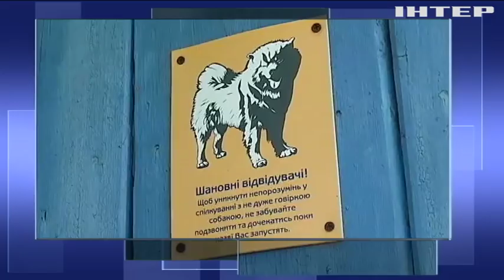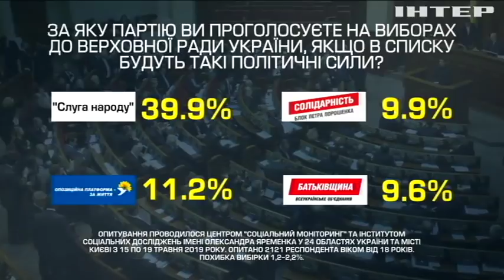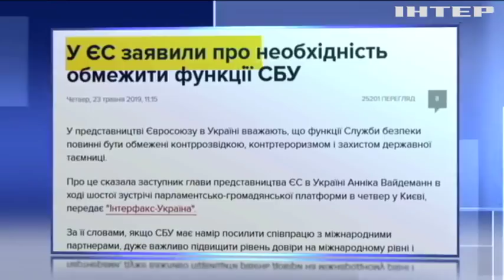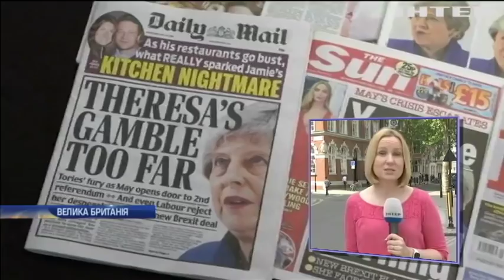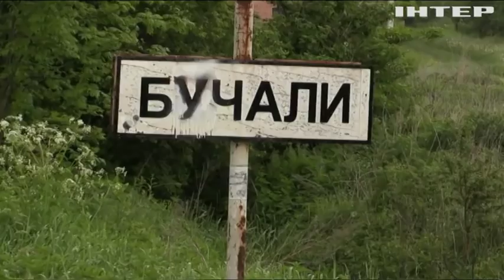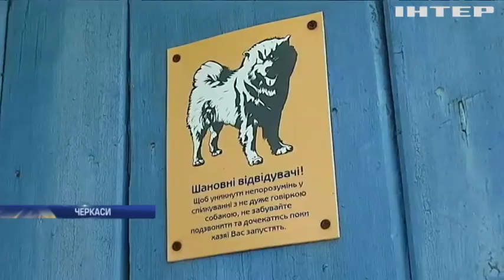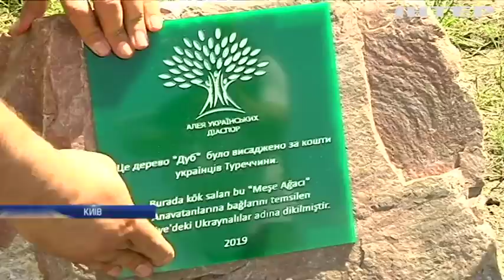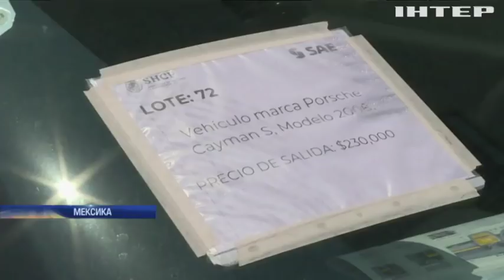Подробности, выпуск за 23 мая 2019 года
Дивіться у випуску:
На старт! ЦВК оголосила, що виборча кампанія почнеться завтра, що може завадити голосуванню?;
Країна у смартфоні. Президент Зеленський оголосив про запуск нового проекту, про що йдеться?;
Таємнича загибель. На Львівщині ліфт убив двох людей, чому дізнатися, як це сталося - майже неможливо?;
Недоторканий. У Черкасах "мажор" безкарно спускає бійцівських собак на тварин і людей, хто покриває ці "розваги"?